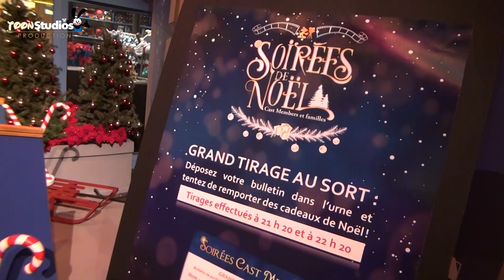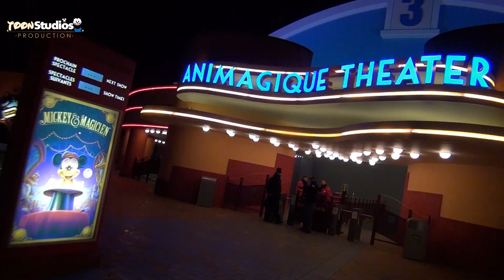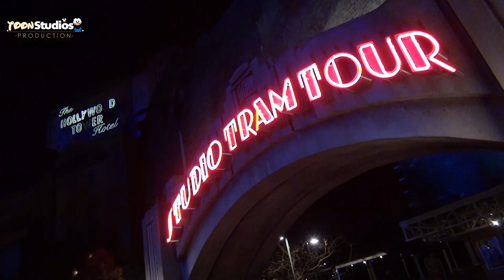Cast Member Party - Disneyland Paris - Christmas 2016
Prenez part à la Cast Member Party qui a eu lieu aux Walt Disney Studios et découvrez des spectacles inédits ainsi qu'une ambiance exceptionnelle !

▶ INFORMATIONS